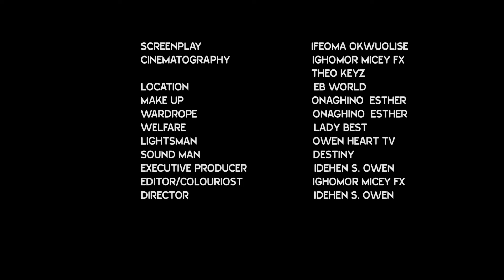MISTAKES OF THE NIGHT [BEST SELLING NOLLYWOOD MOVIE 2024]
Do not skip this!